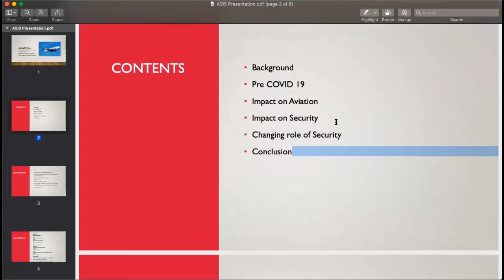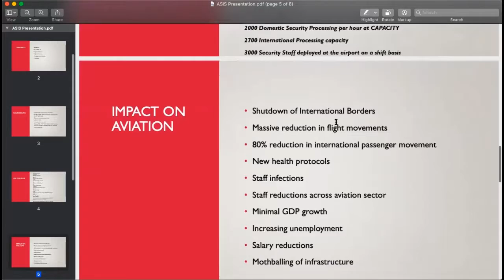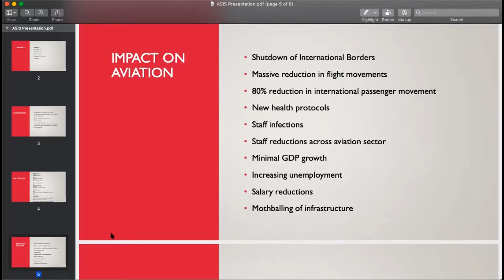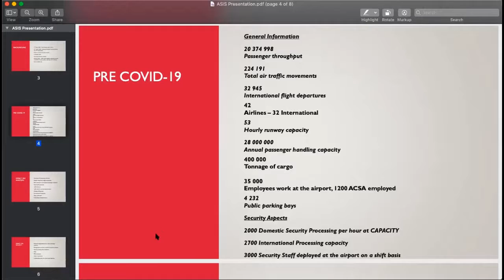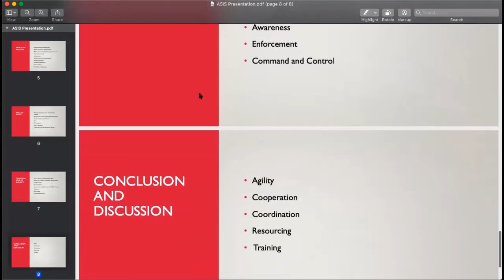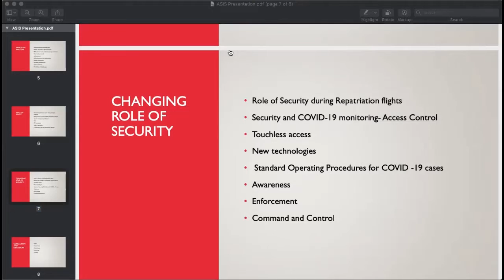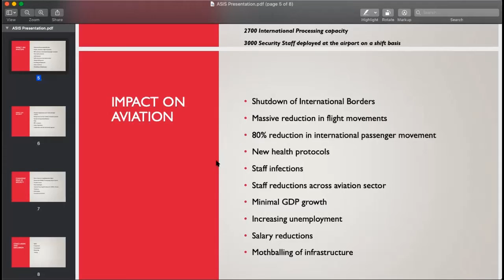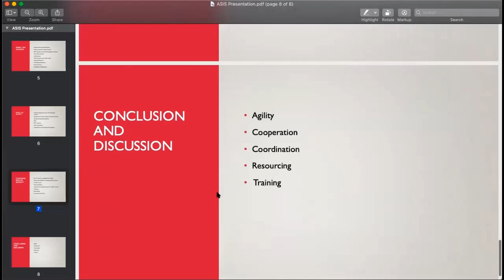Covid-19 impact on Aviation Security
The following presentation was given by Kamal Shivanand, Senior Security Manager at ACSA